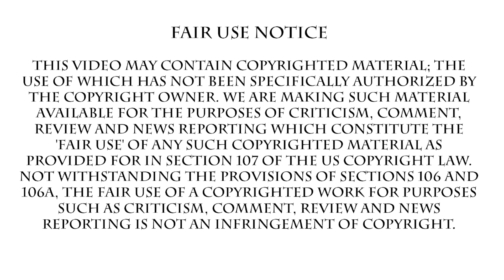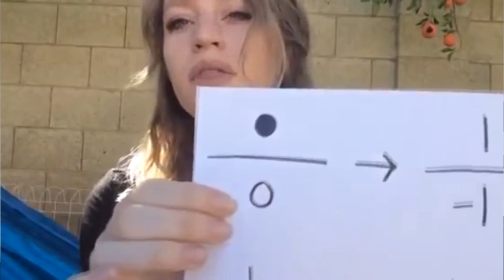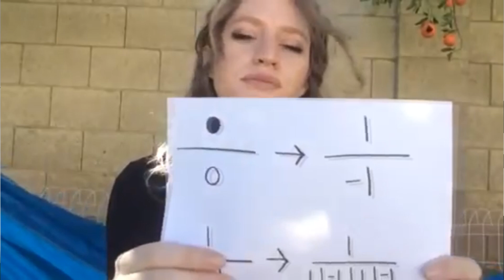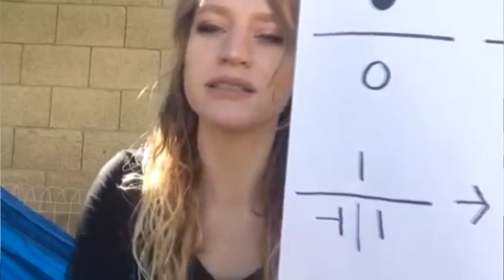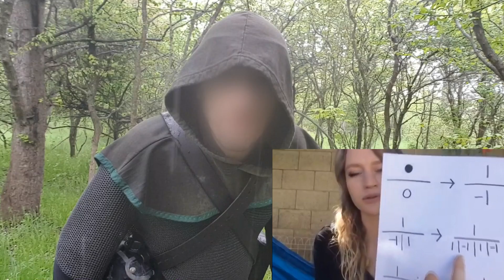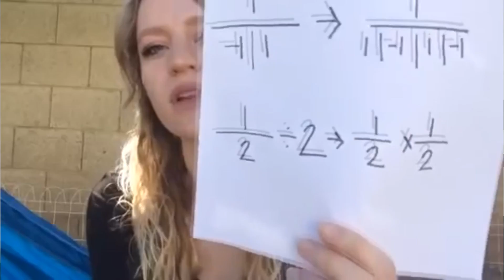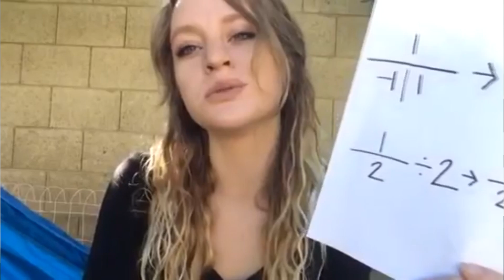Nothing Is Real Because Math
Also zero is fake.

Go sub.

In no particular order:
Rev Mindbender
Joshua Garza
Questionmark